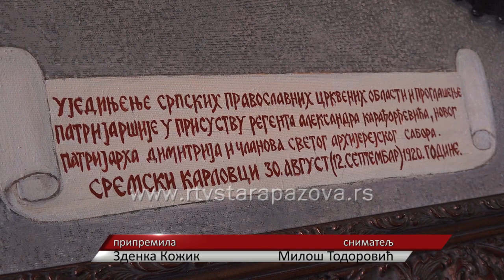Oreščaninove slike u Patrijaršijskom dvoru u Sremskim Karlovcima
U nedelju, 15. maja u Sremski Karlovcima će biti održan Veliki sabor Srpske pravoslavne crkve. Dan pre toga, u subotu će u prostorijama Patrijaršijskog dvora biti otvorena izložba povodom obeležavanja 100 godina od ponovnog ujedinjenja svih srpskih  crkvenih pravoslavnih oblasti i proglašenje patrijaršije u prisustvu regenta Aleksandra Karađorđevića, novog patrijarha Dimitrija i članova svetog arhijerejsko sabora.  Među izloženim slikama, biće i dve koje je upravo za ovu priliku uradio Staropazovčanim Branko Oreščanin.